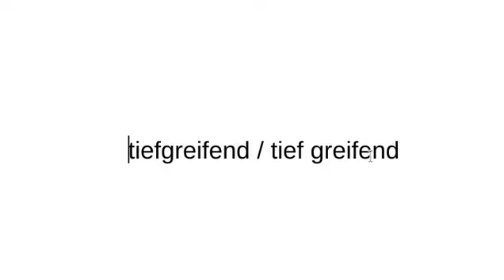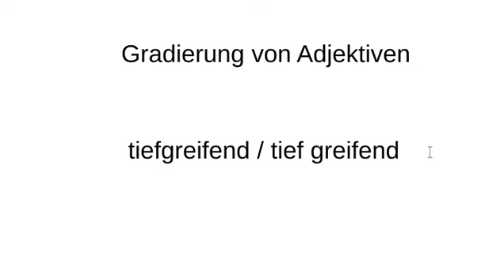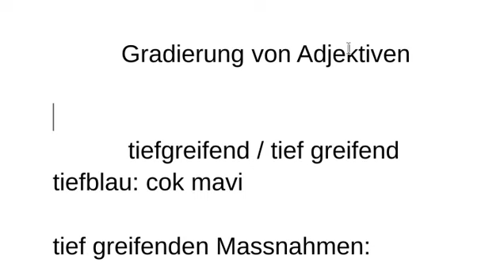Almanca Dilbilgisi - Gradierung von Adjektiven